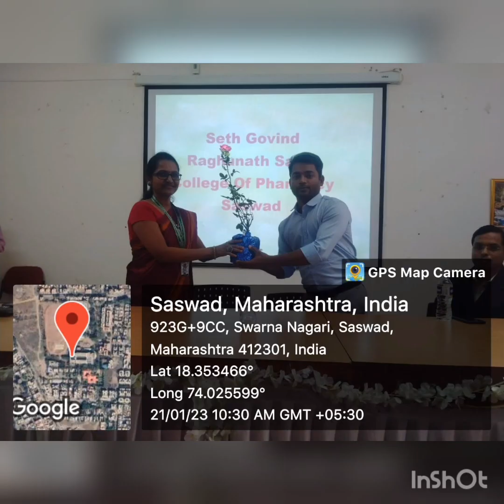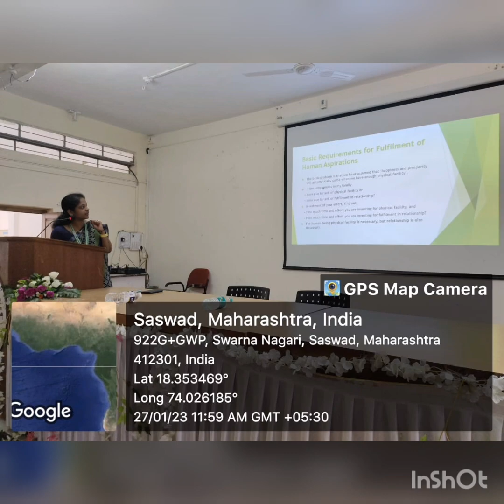Induction Programs at SGRS College of Pharmacy, Saswad 21/01/2023-28/01/2023